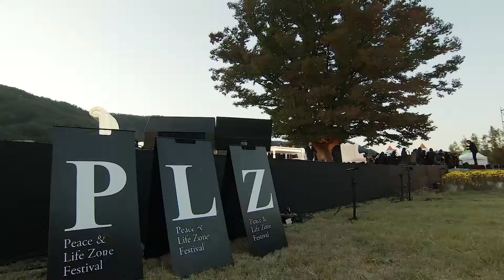Giuseppe Verdi - La Traviata 2막 2장 베르디 오페라 "라 트라비아타", 국립오페라단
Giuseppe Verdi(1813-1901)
 - Opera "La Traviata"
베르디 오페라 "라 트라비아타" 2막 2장

국립오페라단
강원도 화천 거례리 사랑나무

지휘 김주현
연출 한지현
비올레타(Sop.) 김성은
알프레도(Ten.) 이승묵
제르몽(Bar.) 성승욱
플로라(Sop) 최정빈
가스톤(Ten.) 하세훈
듀폴 남작(B.Bar.) 성승민
도비닉 후작(Bass) 김재찬
그랑빌 의사(Bass) 박준혁
안니나(Sop.) 원상미

조명 김민재
분장 박영화
음악코치 김소강
자막 한아름
무대감독 박종훈

클림오케스트라
위너오페라코러스

The PLZ Festival have featured the ‘real’ sound and scenery with performances of nature, people, and music in the open air near the border of Gangwon-do which is crossed by the demilitarized zone(DMZ).

Please note the following information for the video posted for PLZ Festival.
- All videos were made of 100% Onsite recordings from PLZ Festival which includes the sound of artillery training, wind, and even the birds.
- Please kindly note that it was not in perfect condition, such as outdoor location and climate.
- In some cases, repeated images of performances were cross-edited as needed.

PLZ Festival would like to express our great appreciation towards our performers and people who have involved in this project for their hard work.

Your comments and suggestions would be greatly appreciated for the PLZ Festival.

이 영상은 PLZ페스티벌 중 발췌한 공연실황 영상입니다.
PLZ페스티벌은 강원도 접경지역의 야외에서 자연과 사람, 그리고 음악이 어우러진 공연을 진행하며 현장의 소리와 모습을 담았습니다.

 - PLZ페스티벌의 모든 공연은 100% 현장 실황 녹음입니다.
 - 영상 속 포격훈련음을 비롯하여 바람소리, 새소리 등 또한 100% 현장음입니다.
 - 야외 장소와 기후 등 완벽한 연주 컨디션이 아니었음을 참고해 주시길 바랍니다.
 - 경우에 따라 반복 연주한 영상을 필요에 의해 교차편집하기도 하였습니다.

영상속 연주자들을 비롯하여 PLZ페스티벌과 관계된 모든 사람들이 최선을 다해 준비하였습니다.
영상을 보시고 응원의 한마디라도 댓글로 남겨주시면 PLZ페스티벌을 준비하는데 큰 힘이 될 것 같습니다.

감사합니다~!